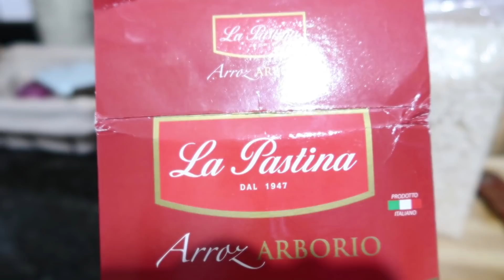RISOTO DE FILÉ EM CASA - MUDANÇA NA ÁREA DE SERVIÇO - RECEBENDO MINHA AMIGA IRACI!